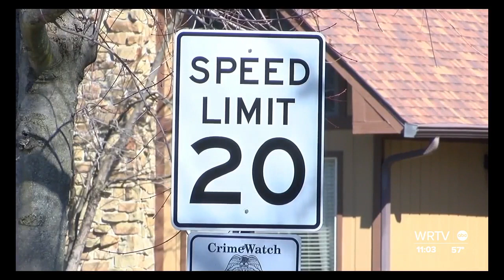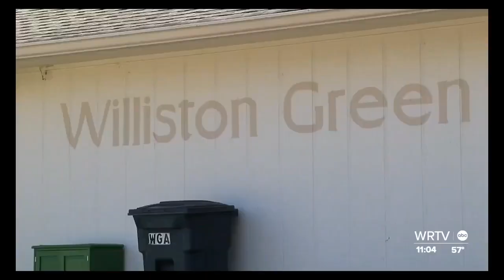Should Indy reduce neighborhood speed limits?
Indianapolis is considering reducing the speed limits in residential neighborhoods.